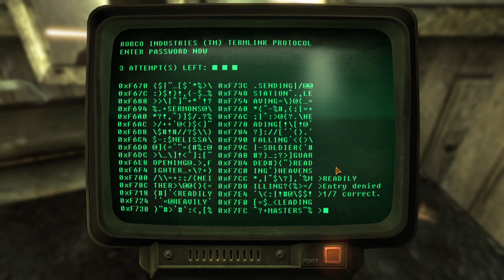fallout new vegas playthrough blind |Hardcore| Permadeath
fallout new vegas playthrough blind as wild as it sounds it's true I have never played fallout new vegas. Be shocked, gasp  but watch me play New Vegas Blind.

LIVE Stream
Saturday 12 NOON EST
Sunday 12 NOON EST
Newsletter- Get on the list!